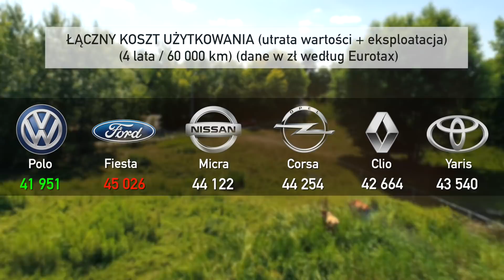Mój nowy towarzysz życia | Ula Pedantula #148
⭐❤️ Kup "Kuchnię Pedantuli " szybko i bezpiecznie - tylko na ❤️⭐ ❤️💛💜 Wejdź na i kup najwygodniejsze ubrania już dziś!!!
Wejdź na 🔥 🔥 i kup swój egzemplarz szybko i bezpiecznie, aby w Twoim domu też było „Pozamiatane”!
Poznajcie się, to jest bardziejczerwony. Mój nowy towarzysz życia. Nowy samochód, inny niż zawsze... Co z tego wyniknie? Sprawdźcie to razem ze mną. Zapraszam, Ula Pedantula

Film powstał we współpracy z marką Volkswagen.